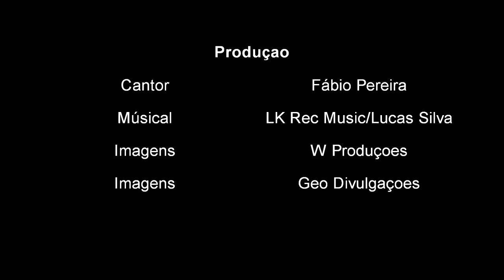Fábio Pereira - Status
W Produções e Fábio Pereira